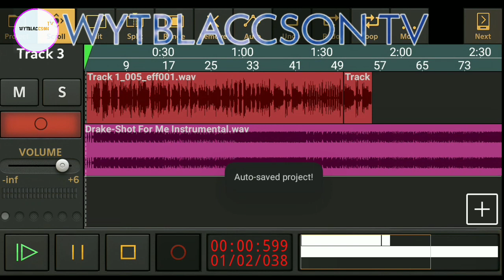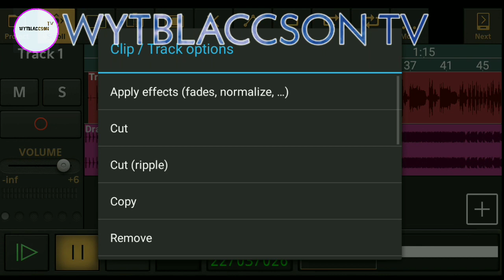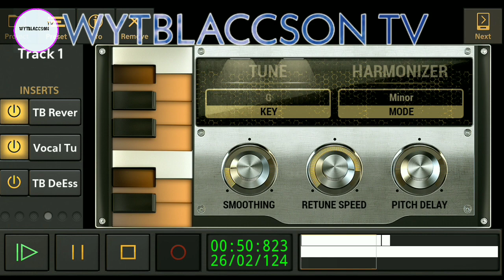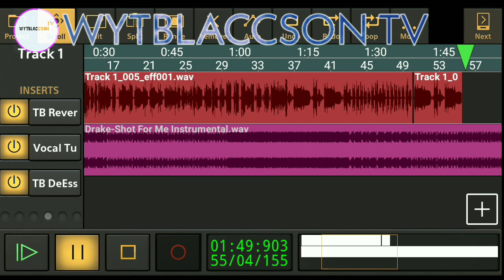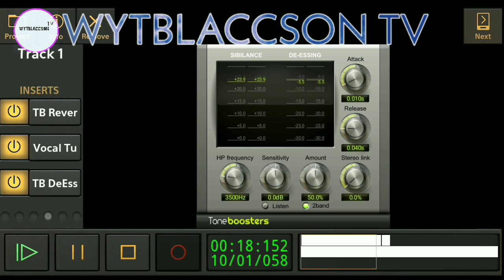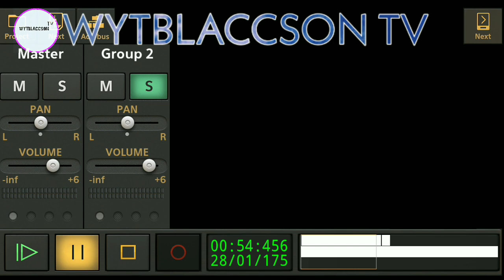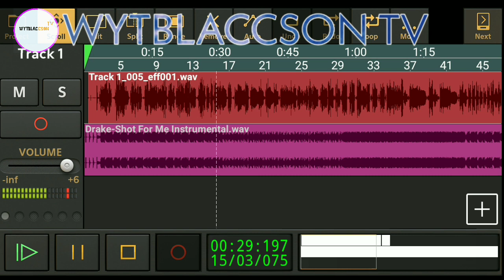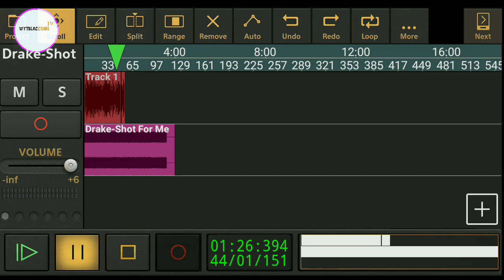How to sound like Drake on Audio Evolution Android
How to Sound like DRIZZY Drake on Android Audio evolution.
Thanks for coming back to this channel and viewing the video. If you enjoyed it and learnt from it please press the like button and the subscribe button as well, don't forget the notification bell so that you're always notified when new videos are uploaded. Once again, thank you!

What is Audio Evolution?

Powerful multitrack audio/MIDI recording studio for Android and iOS by eXtream Software Development. Produce an entire song or record your ideas, play virtual instruments, add drum patterns, edit audio and MIDI with unlimited undo/redo, mix, add real-time effects, automate and a lot more! An entire music studio in a small package. The Android version features a custom USB audio driver supporting over 250 USB audio/MIDI interfaces, providing high quality recordings with low latency. Android version Android demo version iOS version Twitter Facebook Forum